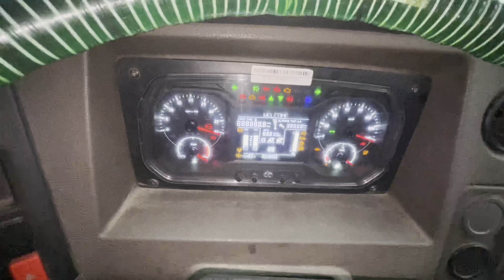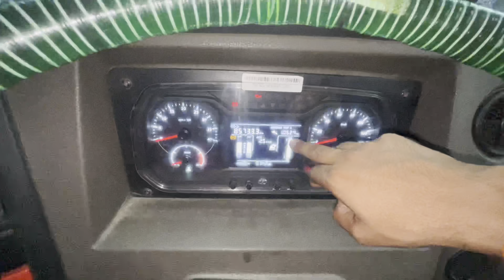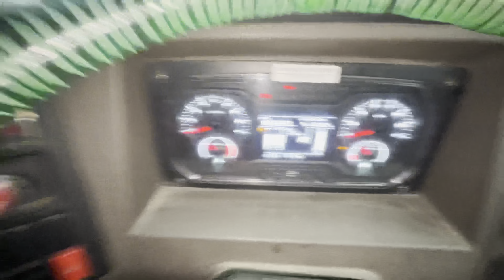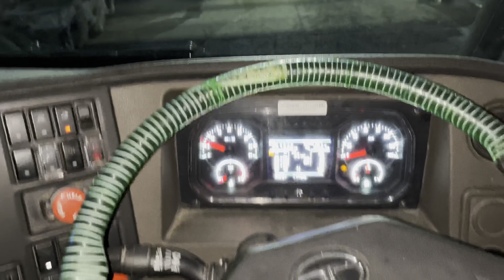Finally visit company assam Guwahati || Truck Tyres knowledge || unload truck || Robin tralla vlogs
Truck
 canda driver
Trucker lifestyle
Odisa driver
Uttrakhand driver
Long route driver
Saudi driver
Canda driver
American driver
Australia driver lifestyle
Jammu driver
Uttrakhand hotel
Bhai se milne gaya hotel
Robin Tralla vlogs
Viral blog
Hotel life
Purvanchal express way
Trucker lifestyle
340km running
Unstoppable driving’s
Truck accident
Trucker accident
Trucker lifestyle

2nd YouTube channel